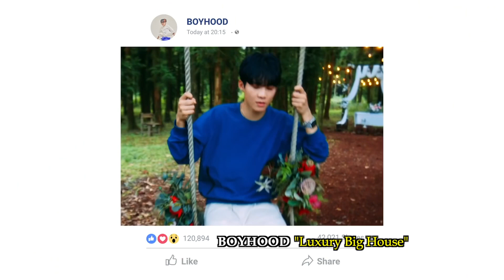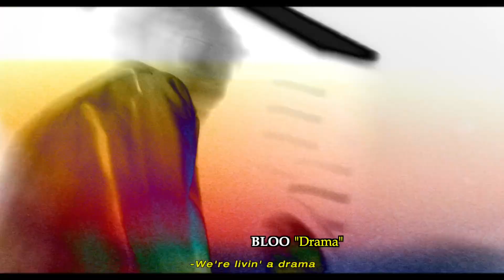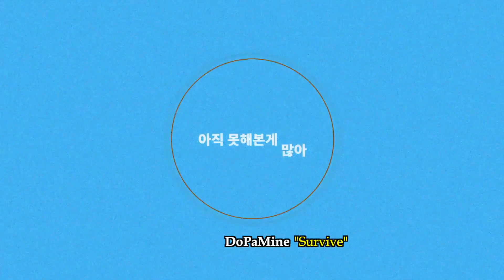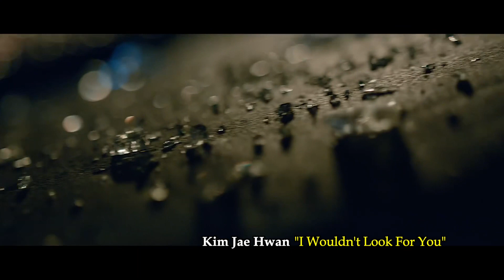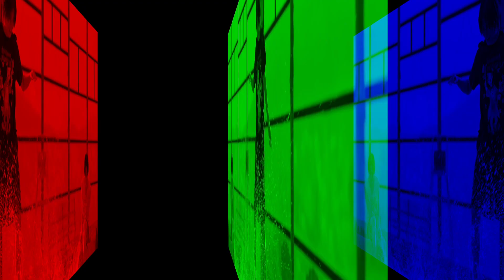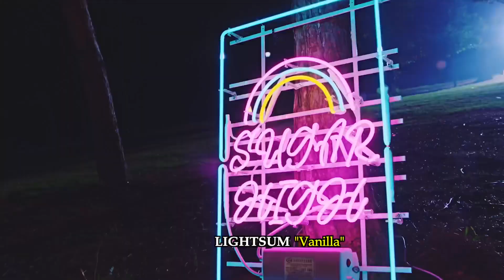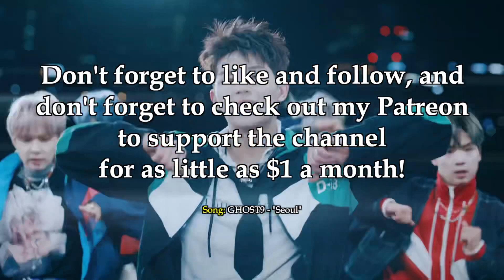THE K POP UNIVERSE'S STAFF FAVOURITES (JANUARY TO JUNE 2021)